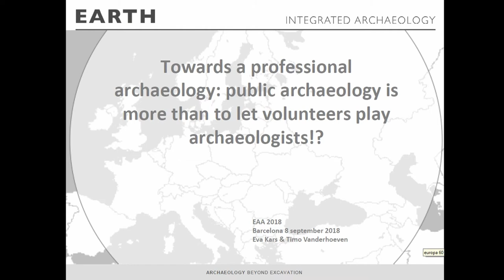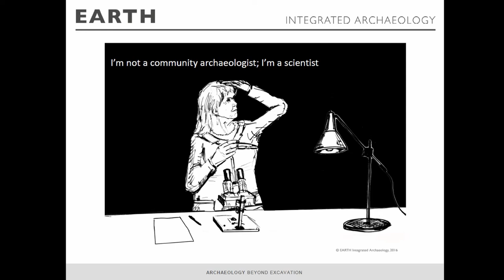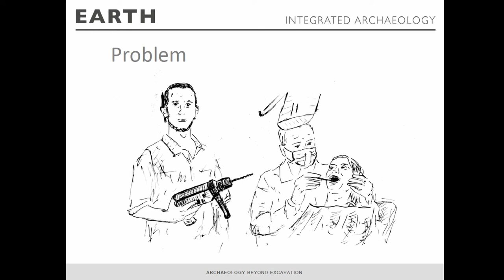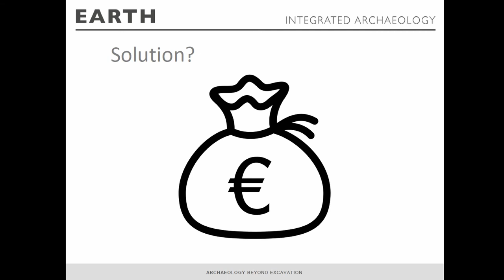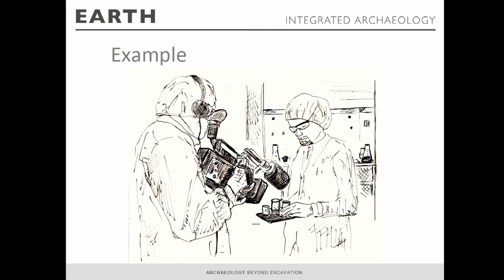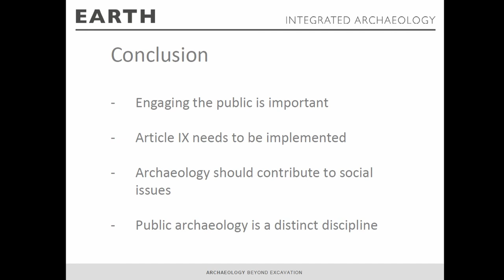TOWARDS A PROFESSIONAL ARCHAEOLOGY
Abstract: In the Treaty of Valletta, Article IX states that the public should be engaged in archaeological research. This should be done in order to develop public awareness of the value of archaeological heritage and to create access to it. Unfortunately, Article IX is yet to be implemented in Dutch heritage laws. The authors would like to discuss why engaging the public is essential for the existence and future of our discipline. In addition, the authors will also discuss what engaging the public means and compare archaeology to other academic disciplines. Our experience with the practice of public archaeology in the Netherlands is that it often means the use of volunteers for archaeological excavations and the washing and sorting of finds. However, archaeology is not synonymous with excavating; engaging the public should be something different. Although Dutch archaeology is being carried out by commercial companies, there is no commercial mindset and volunteers are mostly being used to replace professional archaeologists in order to lower the costs. In Dutch practice public archaeology is a trend but there is a lack of vision regarding the public’s involvement. In our view, engaging the public is a completely separate discipline that should not be conducted by archaeologists. We need professionals to innovate and develop new methods in order to reach the public and generate public support and, in so doing, benefit the discipline. Now is the right time to invest in such innovation. The authors will present an example from an ongoing archaeological project carried out by their own company

Author(s): Kars, Eva - Vanderhoeven, Timo (EARTH Integrated Archaeology B.V.)